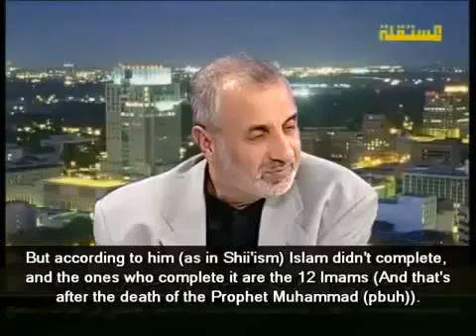How shias fool the ignorant people